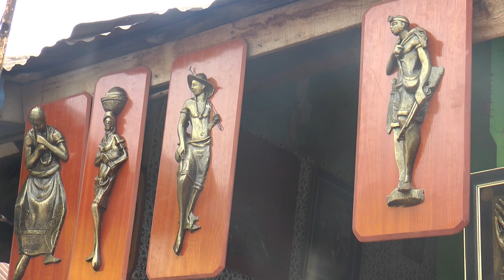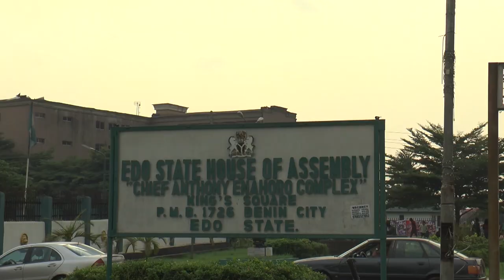ANCESTORS IN CAPTIVITY- A FILM ABOUT RECLAIMING THE BENIN BRONZES - ZULAIKHA ABIRI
Hello, this is a documentary I made as my final project, I really hope you enjoy and learn from it.

It took about 8 months of hard work and was really a pleasure to make. All archives have been credited.

I want to use this opportunity to say a big thank you to all who contributed.

The story about the Benin Bronzes must keep being told and I hope that there are new developments as time goes on.

Massive thank you to those who contributed in one way or the other, it would not have been possible without you.

Thanks to the curator of the Benin Museum, Mr. Theophilus Umogbai who was a huge support.

Thank you Chief Ero for the encouragement and for making out time out of your very busy schedule.

Thank you Mr Eric Ogbemudia and all the members of the Igun Bronze Casters' Guild.

To all the interviewees and those who appeared on camera...from my heart I say THANK YOU.